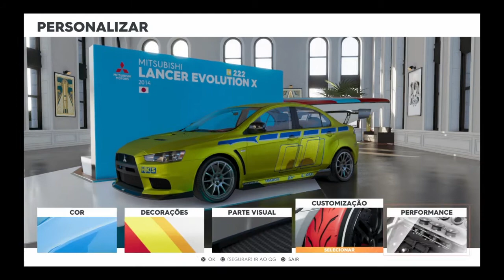The crew 2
A meta e 20 laki